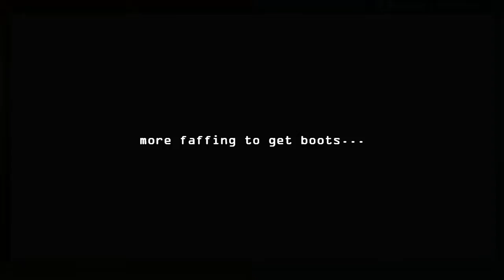[Let's Play] Legend of Zelda: Minish Cap [part 3]